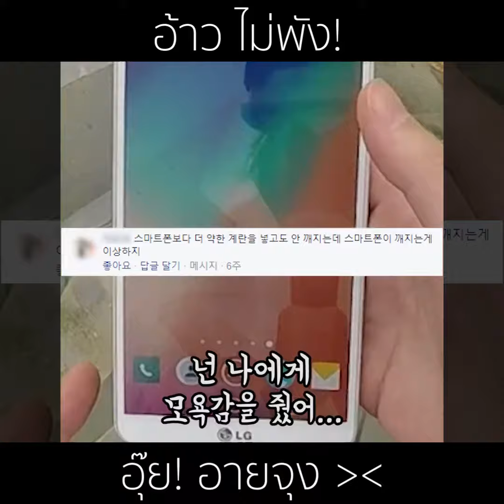BODYLUV Magic Pillow | ของแท้จากเกาหลี | M.IN.K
หมอนอันแสนนุ่ม☁️ นอนสบาย รองรับทุกคน 💤 BODYLUV Magic Pillow ช่วยให้คุณผ่อนคลายมากขึ้นในเวลาที่คุณหลับ ด้วยความนุ่ม และ หนา ของหมอนนี้... ก็คุณเหนื่อยมาทั้งวันแล้วนี่นา😴... มาเปลี่ยนการนอนของคุณให้ผ่อนคลายขึ้นกันเถอะ !!